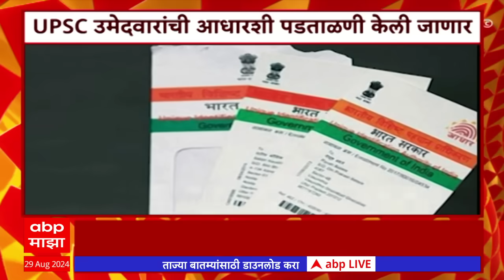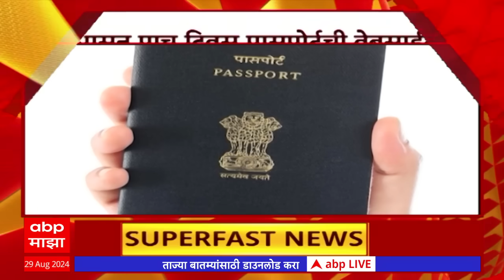Top Headlines : 100 हेडलाईन्स बातम्यांचा वेगवान आढावा एका क्लिकवर सुपरफास्ट : 02 PM : 29 August 2024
Top 100 at 2PM Superfast News 29 August 2024